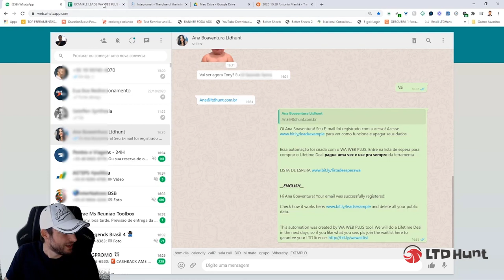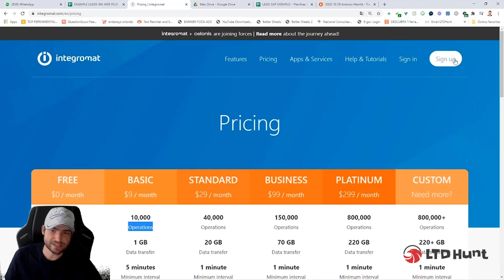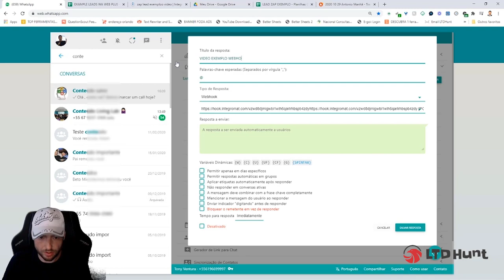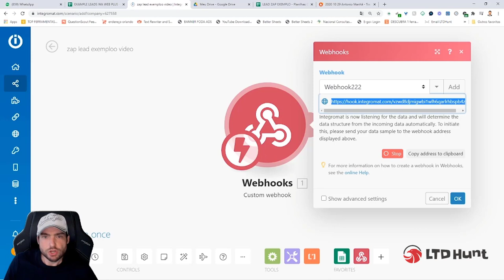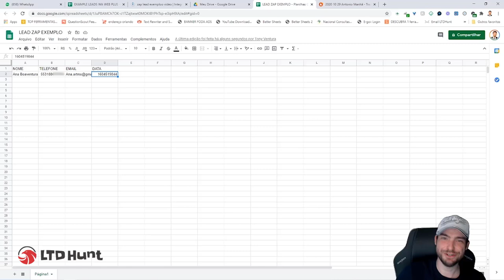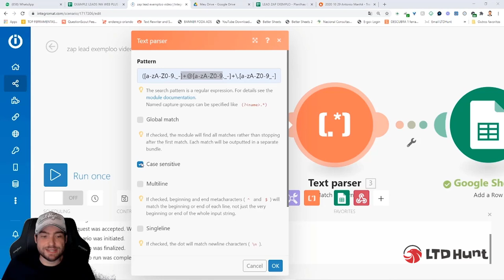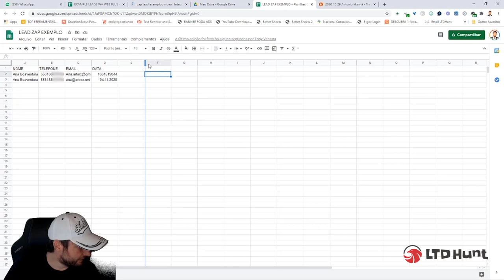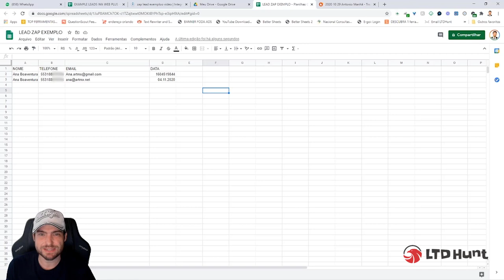SEGREDO DO WHATSAPP MARKETING | WA WEB PLUS | Automação de lista de emails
Você vai conhecer o segredo do whatsapp marketing com a ferramenta de whatsap wa web plus. O MELHOR bot de whatsapp do mundo. Nesse vídeo, ensino de graça como coletar emails usando a ferramenta WA WEB PLUS